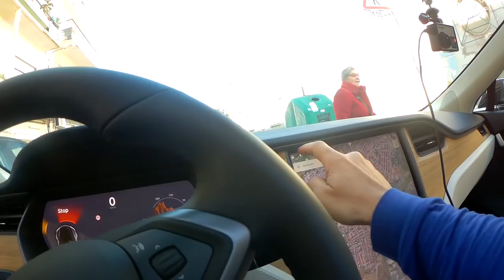O que será que a Avó ZeZinha que achou deste arranque? » Reaction - Tesla Model S 100D